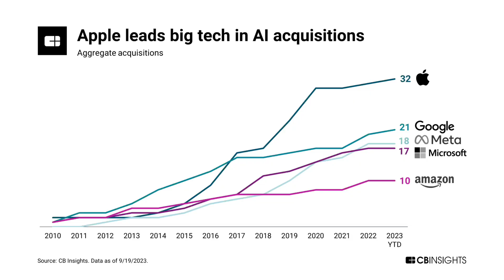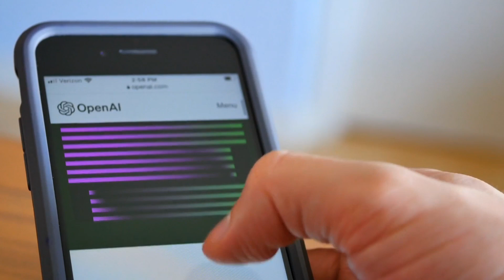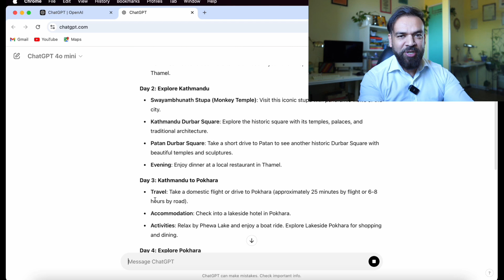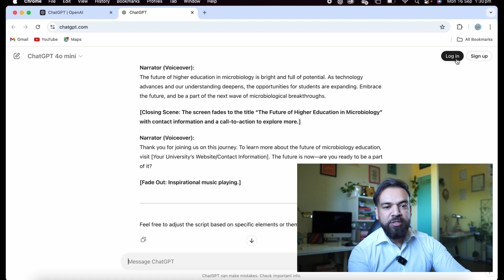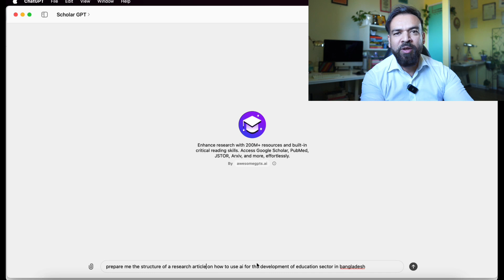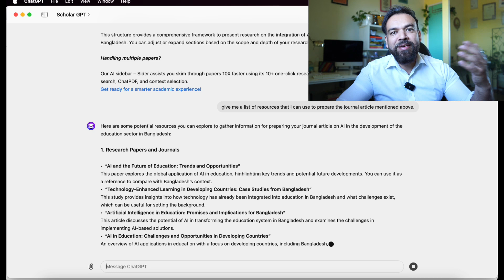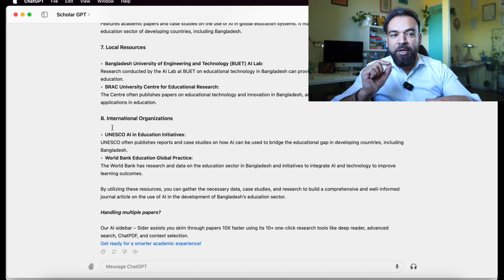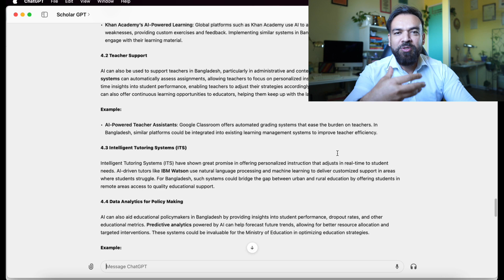Artificial Intelligence in Research | গবেষণাতে কিভাবে AI ব্যবহার করা যায়? Using ChatGPT in Research